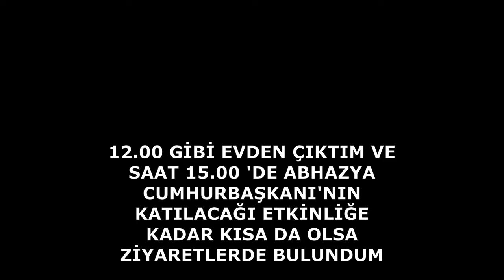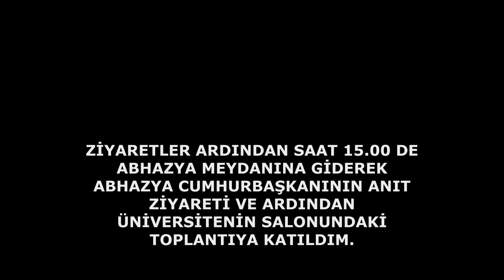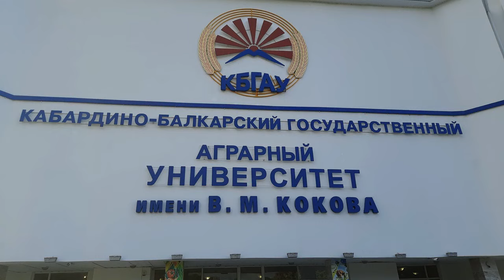Anavatan Gezimin 09.09.2022 Tarihinden Bir Kesit / Хэку махуэхэм щыщу пычыгъуэ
Eylül ayında gerçekleştirmiş olduğum xeku gezimin 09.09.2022 tarihinden kısa bir kesit.